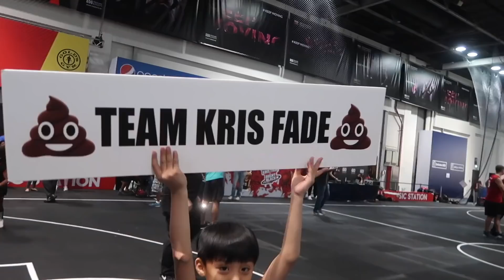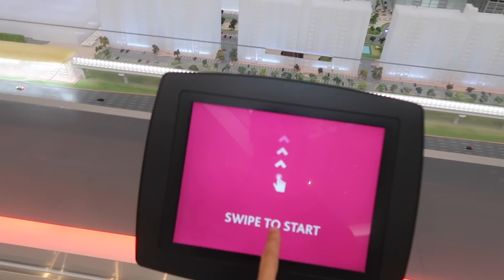BUNAQA MUSTANG KO'RGANMISIZ? (141-VLOG)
New York Police Department - Mustang moshinasi
Dubayda yagona Mustang hisoblanadi
Virgin Radiosi Basketbol musobaqasi

Vloglarimda: Canon G7X Mark II kamerasini ishlataman
Montajda: Final Cut Pro X programmasidan foydalanaman

Hamma Vloglar ►►►►►